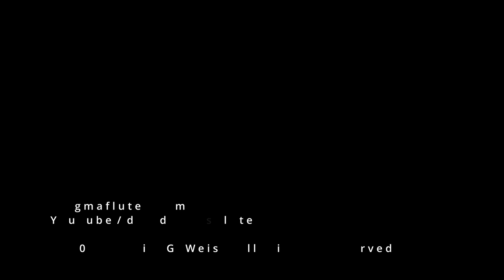"Land's End" ~ Dave Weiss ~ Kingma ContraBass Flute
"Land's End" is an original music/video piece by Dave Weiss.

ContraBass flute manufactured by:
Kingma Flute Company

Cameraperson: Kaya Bryla-Weiss

Filmed at Seizures Palace Recording, Gowanus Brooklyn January 2021

Video and Audio Production: Dave Weiss

"Land's End" composed by Dave Weiss,
with the inspiration of Pink Floyd,
and the music cultures of India and Black America.